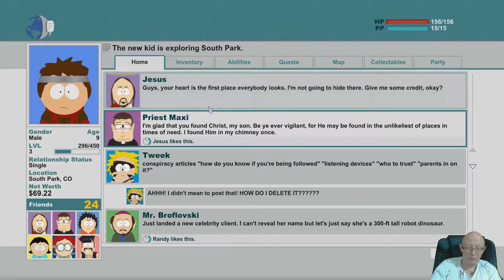South Park | The Stick of Truth | Vulcan Around